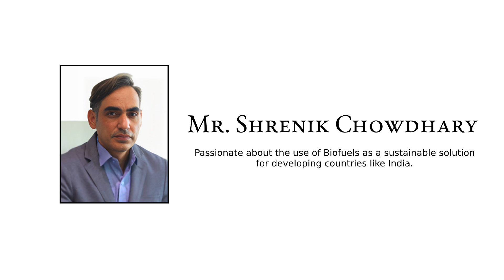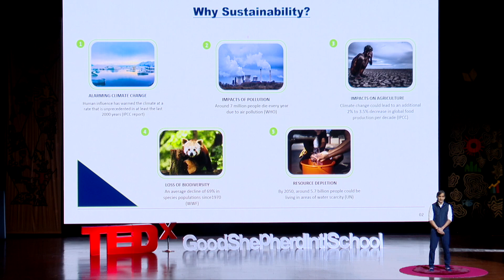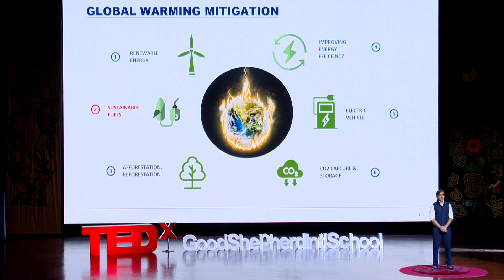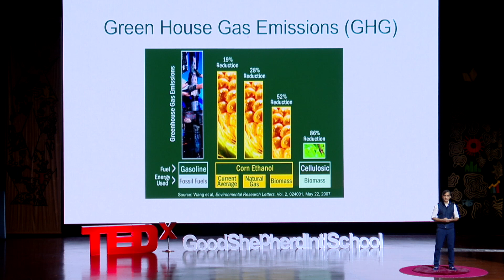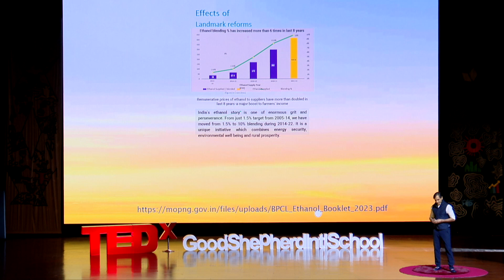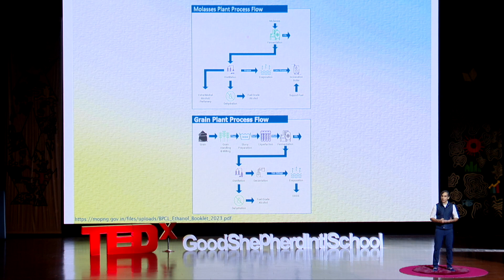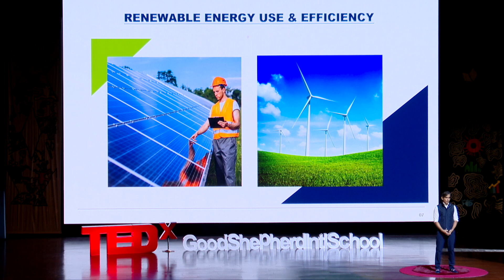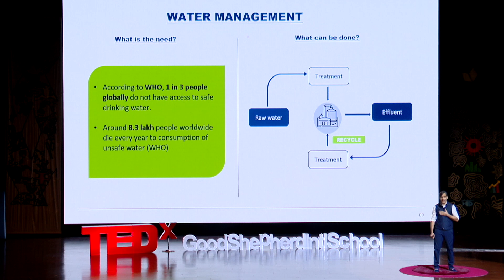The Viability of Bio-Ethanol | Shrenik Chowdhary | TEDxGoodShepherdIntlSchool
NOTE FROM TED: This talk only represents the speaker's personal business approach to and understanding of bio-ethanol and sustainability. TEDx events are independently organized by volunteers. The guidelines we give TEDx organizers are described in more detail

Shrenik Chowdhary discusses the viability of bioethanol as a fuel alternative. He explains why bioethanol is a better option than traditional fossil fuels, and he highlights its growing prevalence around the world. Chowdhary begins by talking about the challenges of climate change and the need for renewable energy sources, and he explains that bioethanol is a clean-burning fuel that is produced from renewable resources, such as corn and sugarcane. Chowdhary concludes his talk by urging us to embrace bioethanol as a viable and better alternative to fossil fuels. He argues that renewable fuels in general can help us to reduce our reliance on fossil fuels, mitigate climate change, and create a more sustainable future.
 Shrenik Chowdhary is the Director of Grainspan Nutrients Pvt. Ltd., a leading manufacturer of agricultural fertilizers. He is a passionate advocate for sustainability and is committed to using his skills to make a positive impact on the world. Shrenik holds a Master of Engineering in Information Technology from Chennai and is a strategic planner and international marketer with strong leadership qualities. He is a frequent speaker on the topics of sustainability and business, and his work has been featured in publications such as The Economic Times and The Hindu Business Line.
In his TEDx talk, Shrenik will discuss the importance of sustainability for businesses and how it can be achieved. He will share his insights on how to incorporate sustainability into business practices. This talk was given at a TEDx event using the TED conference format but independently organized by a local community.